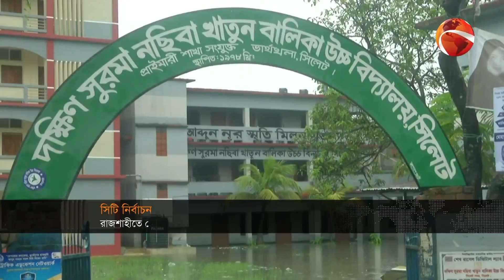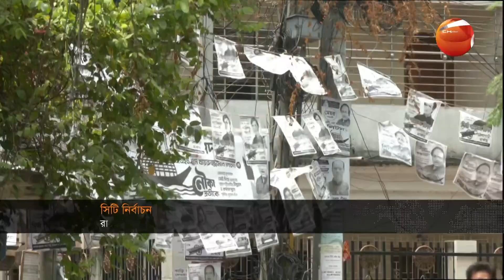নিউজরুম আপডেট | NewsRoom Update | 19 June 2023 | Channel 24 Bulletin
»» Office Address:
Bangladesh.